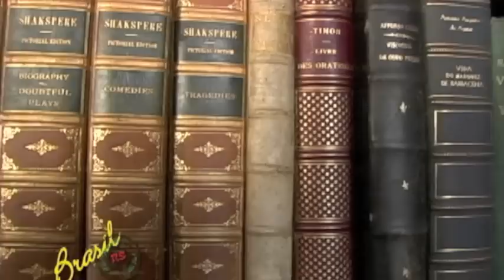Conquistando - Pedras Altas - RS